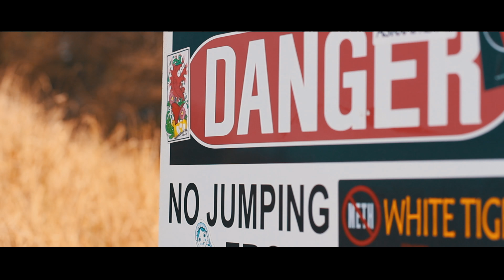Hawaii in 4k - Paradise on Earth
This trip was such a neat experience!  I was able to go with my family and cousins to the big island of Hawaii and spend a week exploring paradise.  This video highlights the scenic places we saw as well as some of the amazing experiences we had.  There was so much footage to go through, and cramming it in a 3 minute video was way hard!

Song:
Something About You // Odesza remix

Edited and Directed:
Cade Sutton